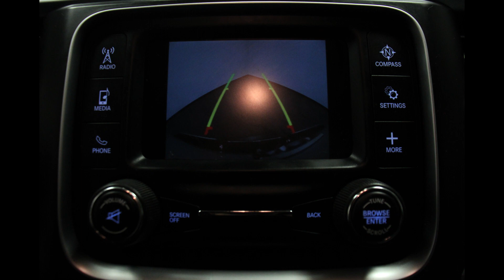2018 Ram 1500- 1C6RR7GT0JS106774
Come check out this 2018 Ram 1500 at Heller Motors in Pontiac, IL!